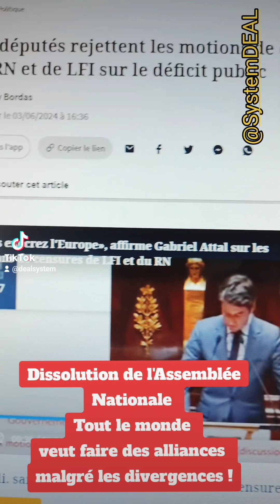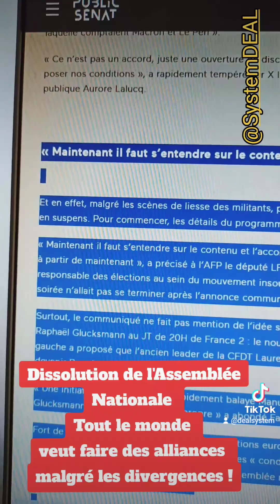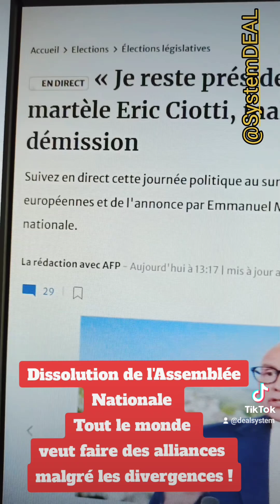Dissolution de l'Assemblée Nationale : tout le monde veut faire des alliances pour garder sa place !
Elections législatives : la gauche vers l’union malgré les divisions
Ecologistes, socialistes, « insoumis » et communistes ont acté lundi soir le principe de candidatures uniques malgré des désaccords persistants.

Législatives anticipées : «Nous avons besoin d’une alliance» avec le RN, affirme Eric Ciotti, le patron de LR
Après une matinée de spéculations, le patron du parti Les Républicains a finalement annoncé ce mardi 11 juin vouloir créer une alliance avec le Rassemblement national.

Législatives 2024 : pourquoi Bardella accepte de discuter avec Maréchal mais pas avec Zemmour
Le président du Rassemblement national s’en est pris au fondateur de Reconquête après son entretien avec Marion Maréchal.

Mis à l'écart de discussions entre le RN et Marion Maréchal, le président de Reconquête Eric Zemmour annonce qu'il va rencontrer son ancienne tête de liste aux européennes "pour connaître ce qu'elle cherche vraiment à obtenir".